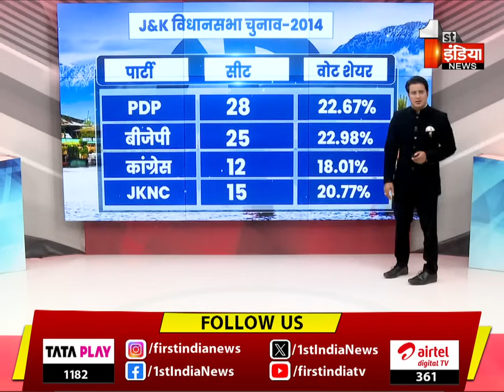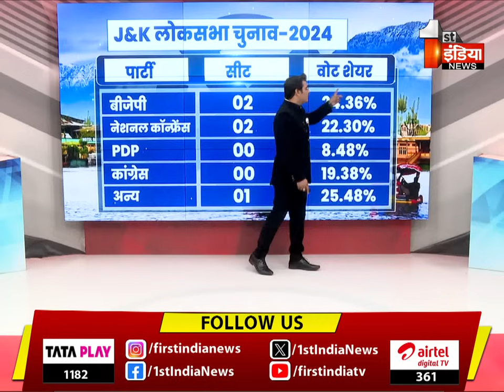जम्मू-कश्मीर की 90 विधानसभा सीटों का रिजल्ट आज | Jammu Kashmir Election Result 2024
About this Video:
जम्मू-कश्मीर की 90 विधानसभा सीटों का रिजल्ट आज |  Jammu Kashmir Election Result 2024 | 08 October 2024